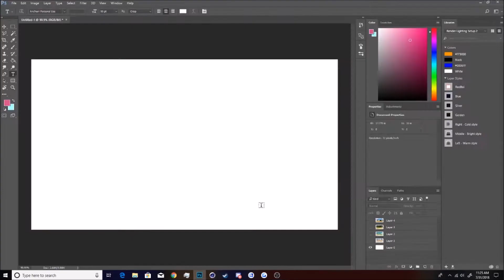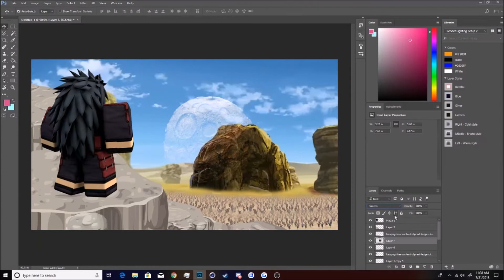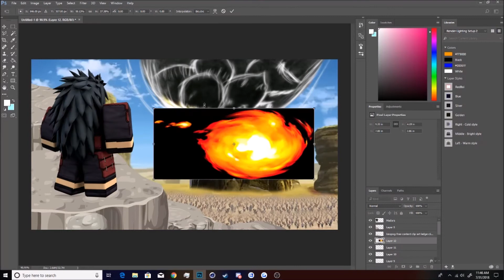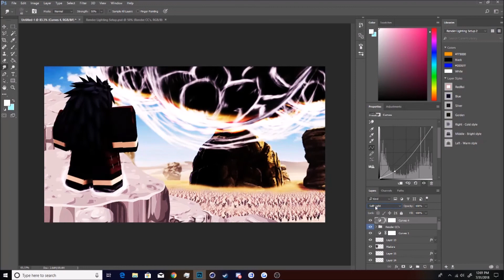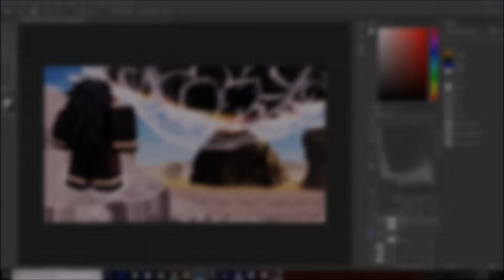Roblox Timelapse 8